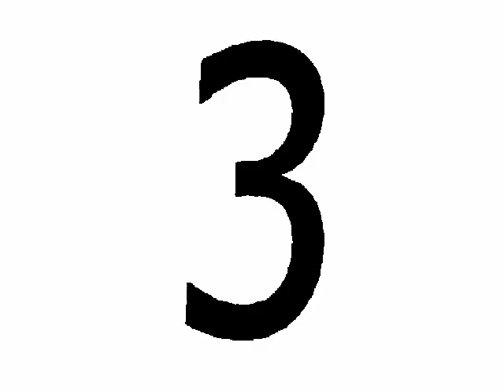Count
Video by Michael Szpakowski

Remix/Composition by Mat Davidson

Original Music by Anya Ustaszewski, The Prospectors, Chas de Swiet and Violet Sometimes, Martin Finn, Yaz Shafi, Raymond Luk, David James, Emily Fox, Mark Westhead, Mark Rowland